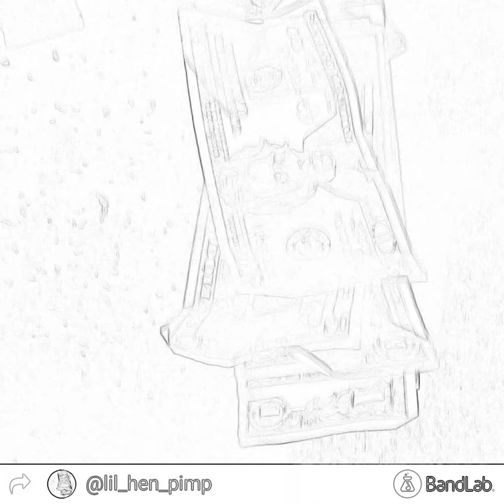Lil hen dress up for you song Lil sada beef